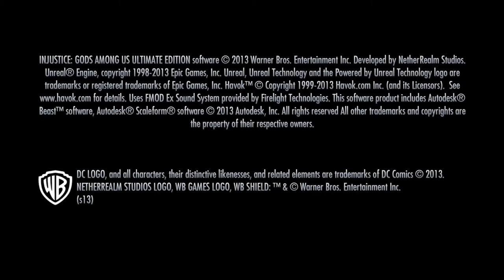Scumbag Superman (Injustice #2 W/Devon)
Welcome to Injustice: Gods Among Us. A fighting game Sam owns but has played once, and done quite well in! Will Devon be able to take one from Sam? Will Superman hit a single fucking thing? Is this the one with Iron Man and Hulk? Still no fucking clue what I'm doing...

Sundays are going to be Sam and Cam, with Thursday being Sam and a rotating cast of pricks. So make sure you let us know who you like best!

Today we have Devon, a video gaming rookie, taking on Sam in Injustice. (We're sorry for all the button mashing). We're unsure what games to play on Thursdays so PLEASE suggest something! or here in the comments below.

Tune in every Thursday for more!
Also, come back on Sunday for the greatest videos ever made. Sam's really pleased with this series so show some support!

If you feel like contributing to the videos, leave a comment :) Or even share this with your friends!